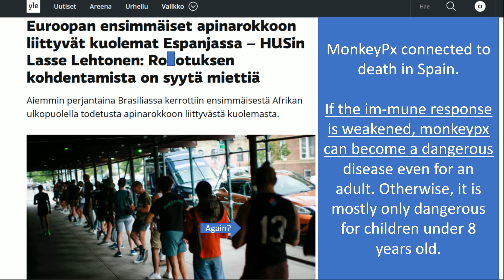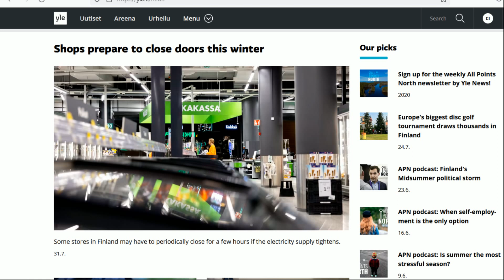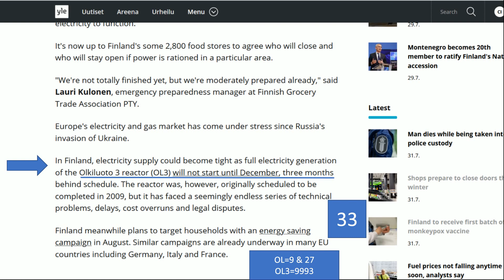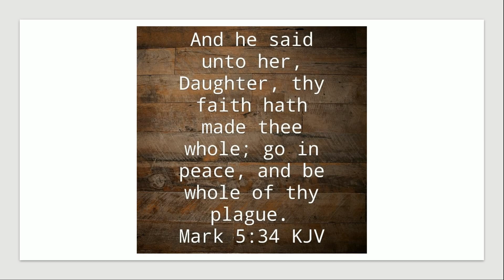NEWS (Yle & ABC)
A brief look at the news; Monkey Px, Biden, Shops closing, Fires, Floods & NY MonkeyPx. It is a crazy world out there. Do not live in fear, just keep trusting in Jesus. Enjoy the day!

My Channels
Videos & Links used today
God bless y'all
Cindy @ 7grainsofsalt3